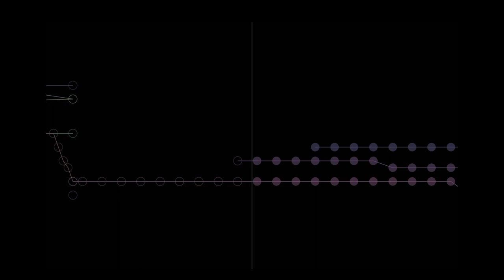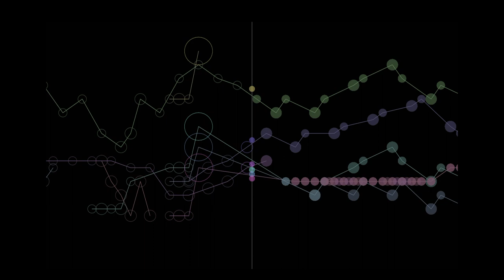Crutches-n-Scooter - For trumpet ensemble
**headphones recommended**

Written for eight players, I wrote this piece for the UO Trumpet Ensemble Call For Scores 2018 where it was awarded first place. The program notes can be found at the bottom of this description.

My good friend Eli Simantel was gracious enough to agree to learn, practice, and painstakingly record all eight parts with me over several hours. I then spent about four weeks editing and mixing the parts together to create the final product.
I'm extremely grateful for Eli's sincere effort on this project and am incredibly proud of the product we created together. The colored lines in the visualization correspond to the 8 trumpet parts in the score.

The visualization was created using MIDI data and the Music Animation Machine MIDI Player.

This piece was conceived during a time when, due to an ankle injury, my primary modes of transportation were crutches and a knee scooter. The first half of the piece is slow, uneven and meandering; much like somebody using crutches to get around. The second half of the piece, however, launches the ensemble into a speedy, no holds barred ride on the scooter. As I quickly discovered on my daily adventures across town, a path that looks smooth generally possesses a number of bumpy imperfections, which can interrupt the flow of movement. Despite the rough terrain, with enough care and caution, it was still possible for me to glide around and enjoy the ride.

Requires standard Bb trumpets, a cornet, flugelhorn, and piccolo trumpet, as well as an assortment of mutes.